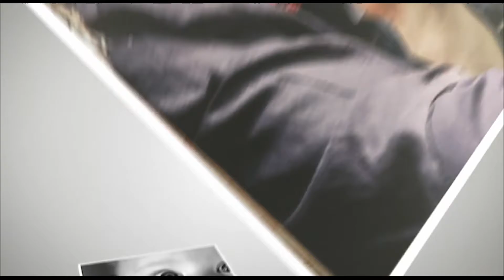FIAT Awit-Galaw ng Kabataan Part 3/5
Concert for a cause organized by Tahanan Youth Ministry (Tahanan Filipino Chaplaincy in Madrid) in preparation for the World Youth Day Panama 2019.